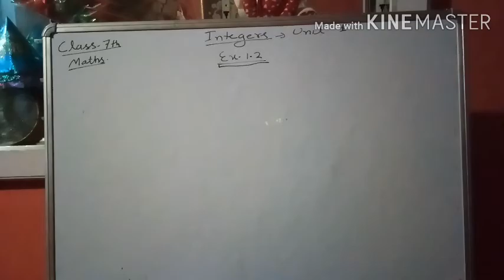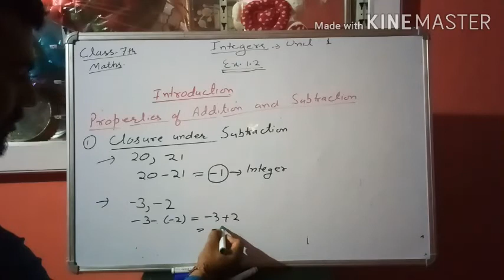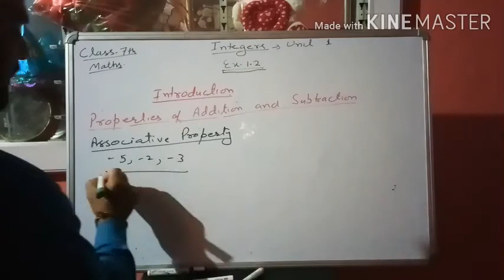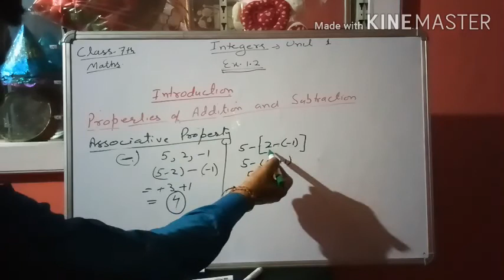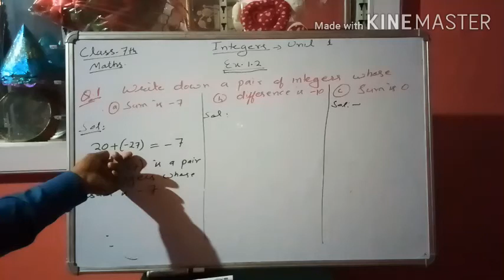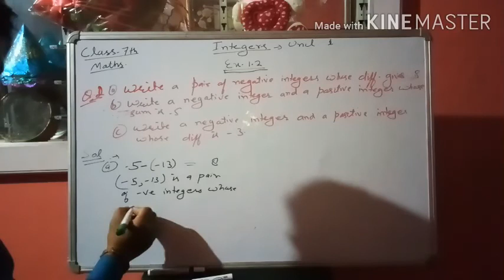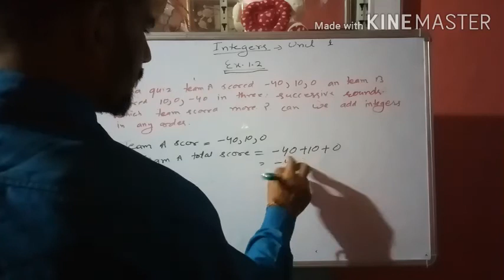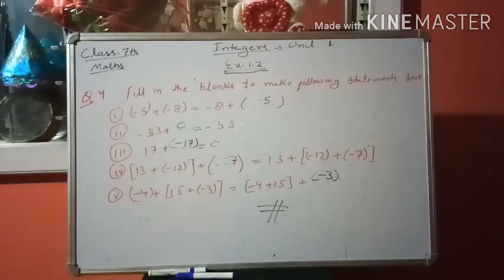Integers class 7th unit 1 exercise 1.2 NCERT lecture 3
By Rakesh Kumar Sharma